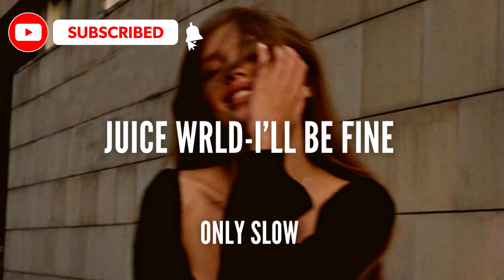JUICE WRLD | I'll Be Fine | SLOWED + REVERB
Remember to use headphones for a better listening experience!
Follow OnlySlow on instagram if you like our song covers or want to have them
Follow OnlySlow on TikTok if you want to use our songs and / or like aesthetic videos